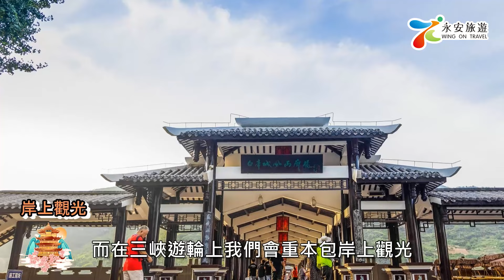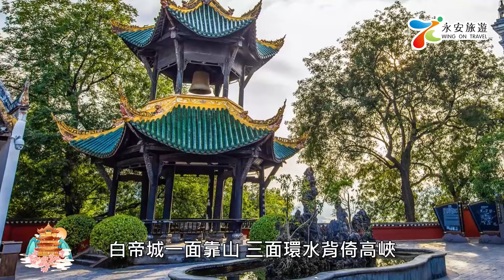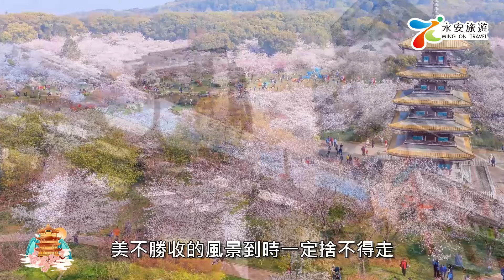永安旅遊包船~總統六號(江景露台房) 遨遊長江三峽五級船閘之旅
親身體驗遊船過三峽大壩五級船閘‧武漢櫻花園醉人花海‧邀請米芝蓮三星大廚呈獻星級美食 三峽大壩、重慶、武漢8天升級純玩團
2024年3月9,14日出發